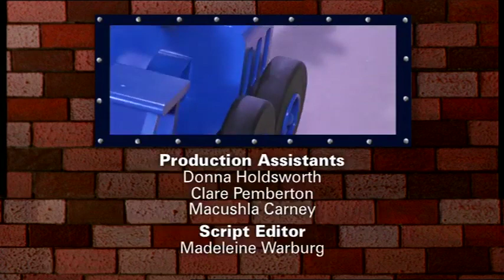Bob the Builder S02E07 Wallpaper Wendy